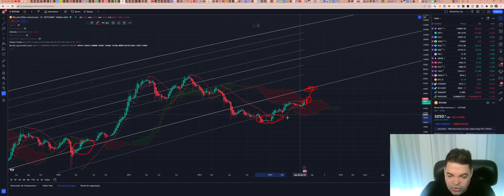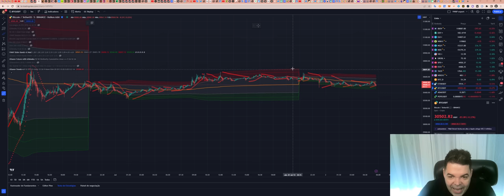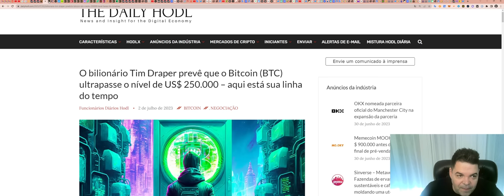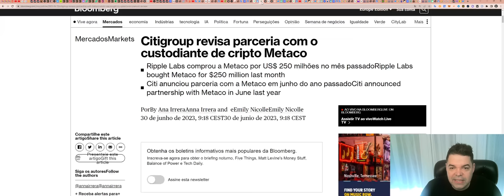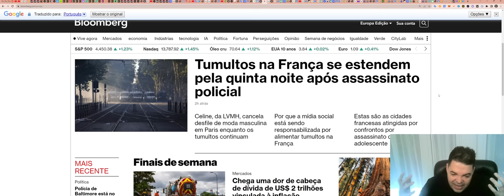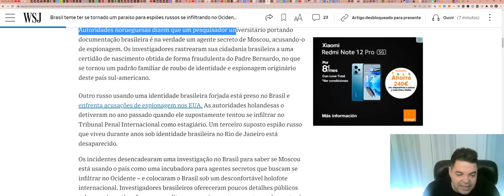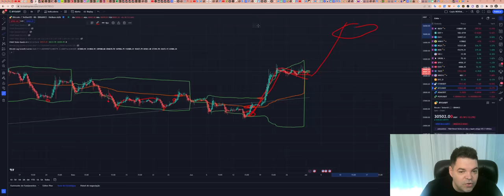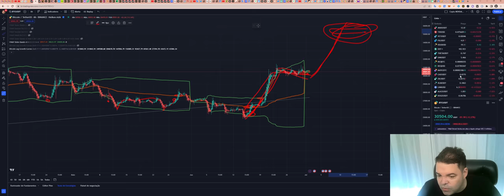Bitcoin (BTC) - Análise de hoje, 02/07/2023!